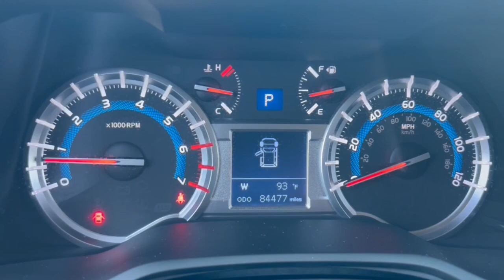2016 Toyota 4Runner Phoenix, Glendale, Peoria, Sun City, Surprise, AZ G5294273P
JTEBU5JR0G5294273 Magnetic Gray Metallic Used 2016 Toyota 4Runner TRD Pro available in Phoenix, Arizona at Bell Road Toyota. Servicing the Glendale, Peoria, Sun City, and Surprise, AZ area.

Gray 2016 Toyota 4Runner TRD Pro 4WD 5-Speed Automatic with Overdrive 4.0L V6 SMPI DOHCCLEAN CARFAX ONE OWNER 4WD Black Leather ABS brakes Alloy wheels Compass Electronic Stability Control Heated door mirrors Heated Front Bucket Seats Heated front seats Illuminated entry Low tire pressure warning Remote keyless entry Traction control.4WD Black Leather ABS brakes Alloy wheels Compass Electronic Stability Control Heated door mirrors Heated Front Bucket Seats Heated front seats Illuminated entry Low tire pressure warning Remote keyless entry Traction control 3.727 Axle Ratio 4-Wheel Disc Brakes 8 Speakers Air Conditioning AM/FM radio: SiriusXM Anti-whiplash front head restraints Auto-Dimming Rear-View Mirror Auto-dimming Rear-View mirror Black Roof Rails Brake assist Bumpers: body-color CD player Driver door bin Driver vanity mirror Dual front impact airbags Dual front side impact airbags Exterior Parking Camera Rear Front anti-roll bar Front Bucket Seats Front Center Armrest Front fog lights Front reading lights Front wheel independent suspension Garage Door Opener Garage door transmitter: HomeLink Knee airbag Leather Shift Knob Occupant sensing airbag Outside temperature display Overhead airbag Overhead console Panic alarm Passenger door bin Passenger vanity mirror Power door mirrors Power driver seat Power passenger seat Power steering Power windows Radio: Entune Premium Audio w/Navigation Rear anti-roll bar Rear seat center armrest Rear window defroster Rear window wiper Roof rack Security system Softex Synthetic Leather Seat Trim Speed control Speed-sensing steering Split folding rear seat Spoiler Steering wheel mounted audio controls Tachometer Telescoping steering wheel Tilt steering wheel TRD Badging TRD Pro Floor Mats TRD Shift Knob TRD Suspension Kit Trip computer Turn signal indicator mirrors Variably intermittent wipers Voltmeter and Wheels: TRD 17 Matte Black Alloy.Awards:* 2016 KBB.com Best Resale Value AwardsPrice does not include dealer installed accessories tax title license or $595 dealer doc fee. Please call for availability.